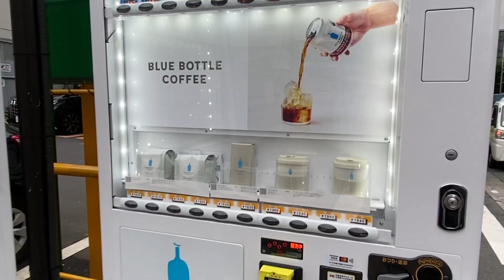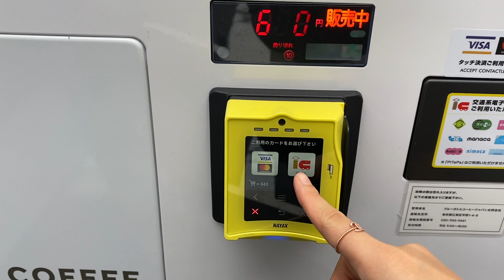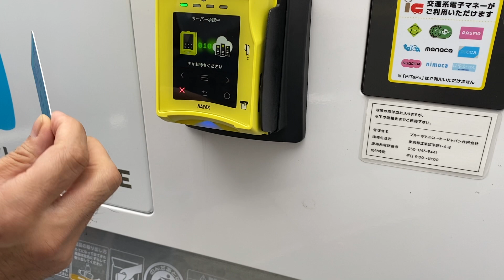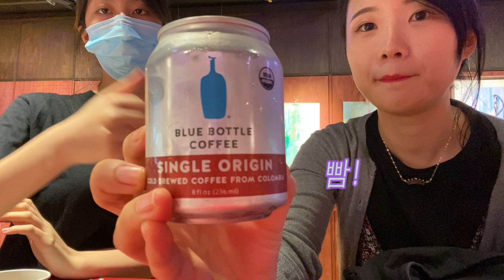Blue Bottle Coffee Vending Machine Review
시부야에 새로 생긴 블루보틀 커피 자판기 후기!
콜롬비아산 커피, 콜롬비아, 중국 친구와 함께 맛 평가해봤습니다:)
개인적인 의견이니 재미로 봐주세요~^^
일본에 대해서 궁금한 점 댓글로 남겨주시면 감사하겠습니다!

자판기 위치:
⁠東京都渋谷区 1−9−14⁠
「三井のリパーク」渋谷 1 丁目台 9 駐車場⁠ (시부야에서 도보 3분)

There is the only Blue Bottle coffee vending machine in Shibuya!
How much do you think a can of coffee costs?!
Please check this video, and leave some comments that you want to know about Japan!